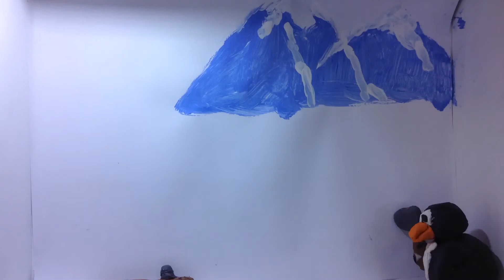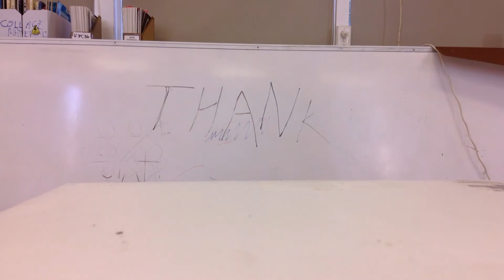Fishing With Mr. Trevor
By Beau and Connor